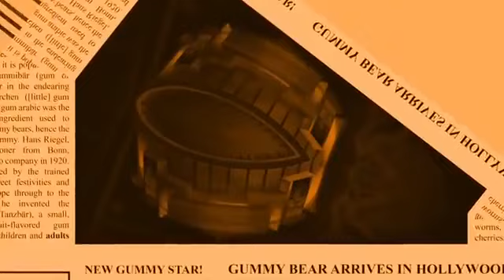Orange Gummy Bear Mirror Chipmunk Voice Vietnamese